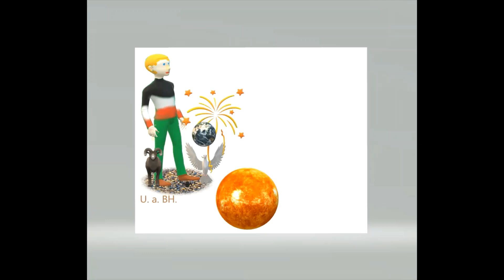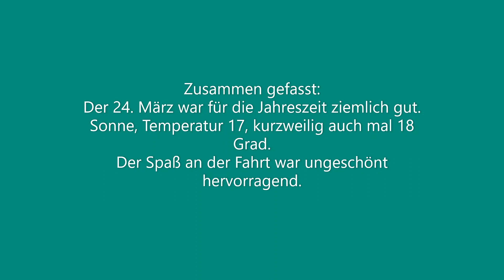Kleine Tour am 24 März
Am 24. März 2021 eine kleine Spritztour (65 km) Bad Harzburg-WR-GS-Bad Harzburg.